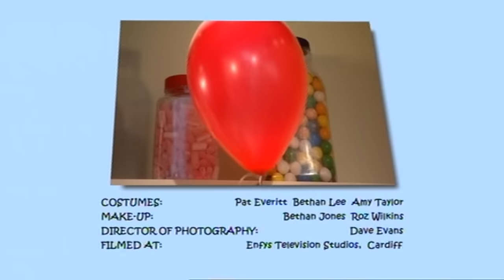Grandpa in My Pocket | FULL EPISODE | Miss Smiley's Summer Show | CARTOONS FOR KIDS | Subscribe Now!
Grandpa in My Pocket Series 1 Episode 9 - Miss Smiley's Summer Show.